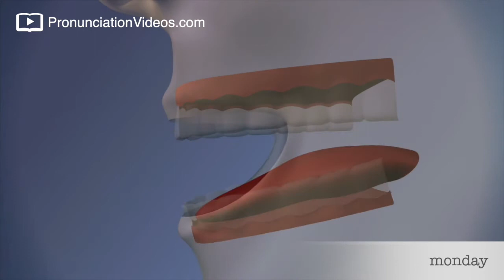How to pronounce Monday